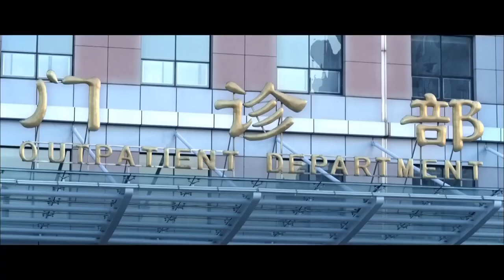【CLIP】男子一到晚上就化身杀人狂？背后的真相不简单《零点杀机》/ The Dangerous Affair (周杰 / 吴启华 / 成琪 / 郭超)【诡云影院】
【内容简介】
一场午夜灵异血案展开叙述，梦游冤魂附身的杀人狂难辨真实虚幻，白日的冷静从容和夜晚变身后的癫狂焦躁令人战栗不已。由律师陈永强（周杰 饰）变身“灵探”意外介入这场事件，本以为圆满解决了案件却惹来噩梦重重，灵异案件接连发生，不仅自己深陷犯罪嫌疑，更频频遭遇恐怖女鬼。梦游杀人狂精神错乱难以判刑，被害女鬼时时出没惊悚异常，施恩却被仇报的愤恨、失去亲人的痛苦和他人怀疑的目光混杂在一起，令他举步维艰。究竟他与女鬼之间有着怎样的纠葛，素有心结的他该如何解救自己……